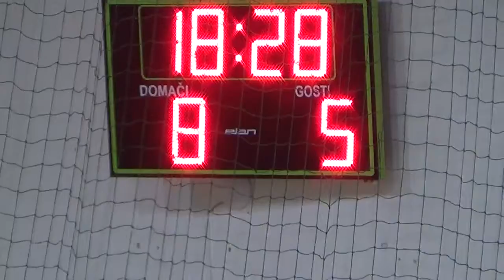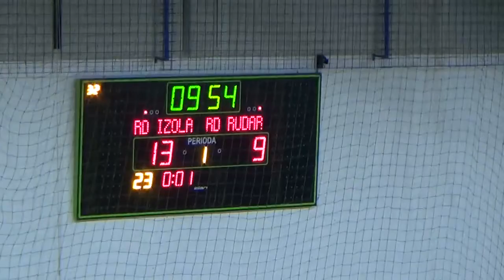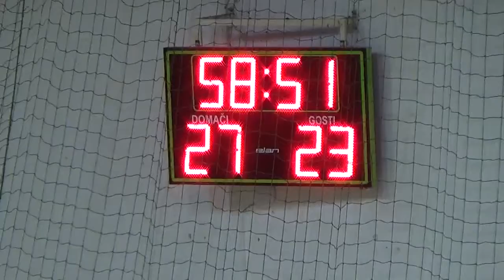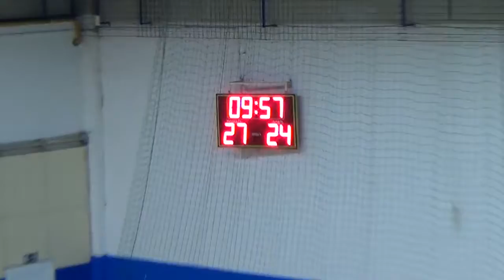17. KROG - 2017/2018: 1.B SRL - MOŠKI: RD IZOLA : RD RUDAR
Video posnetek tekme 17. kroga 1.B SRL - MOŠKI med RD IZOLA : RD RUDAR. Več informacij o tekmi na